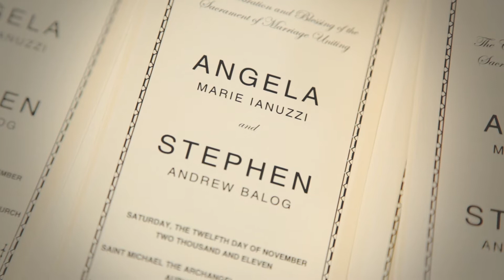Angela & Stephen Balog | Wedding Recap | November 2011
Summer Means Events had the privilege to document Angela & Stephen's wedding in November of 2011, as well as provide entertainment at the reception.

For more information on how Summer Means Events can provide DJ or videographer services for your special day, please visit us